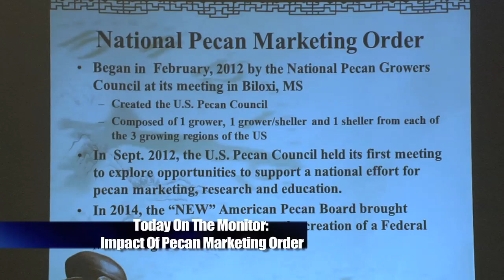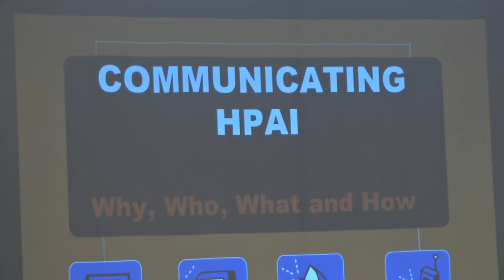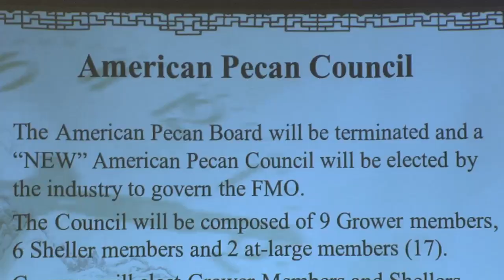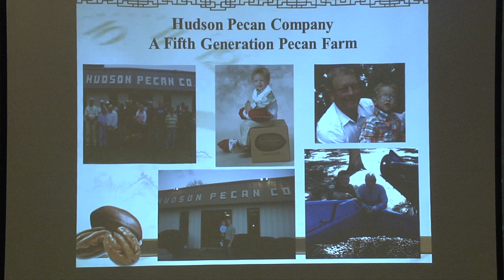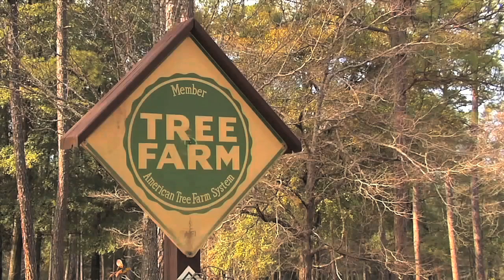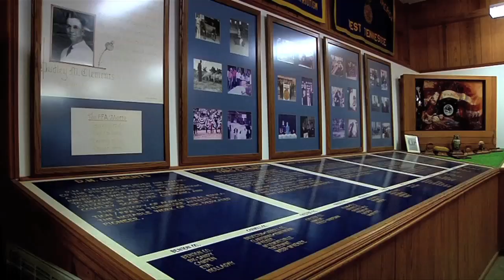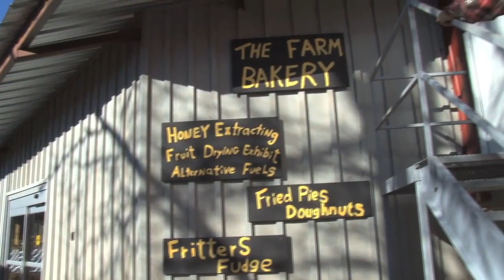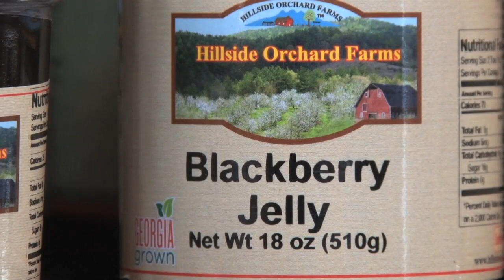Georgia Farm Monitor - January 9, 2016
On this week's episode of the Monitor... the Georgia poultry industry remains on alert for avian influenza; pecan growers prepare for national marketing order vote; meet the new president of the Georgia Forestry association; and visit a northeast Georgia farm market that's become an agritourism destination.